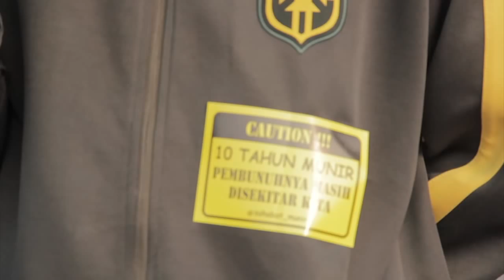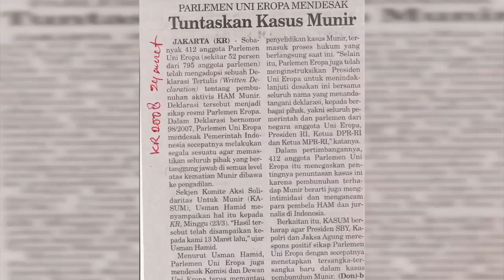trailer #1 Cerita Tentang Cak Munir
Film Dokumenter Biografi Almarhum Cak Munir, cerita para kerabat dan sahabat tentang sosok Cak Munir.

Info lebih lanjut follow @FilmsAlienS